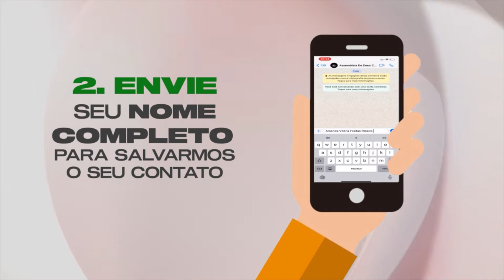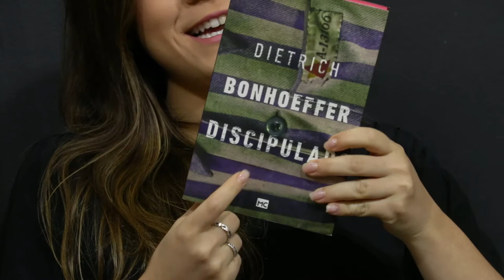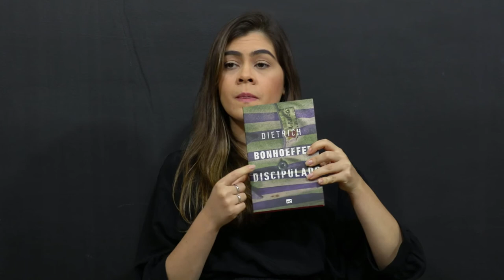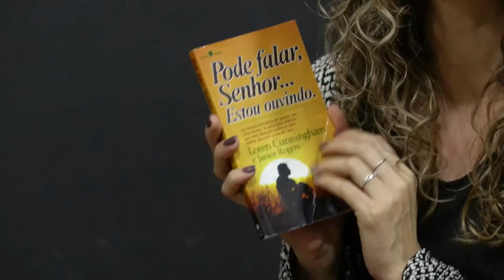A VONTADE DE DEUS | SINERGIA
Qual é a vontade de Deus para nossa vida? Como saber qual é a vontade de Deus? Afinal, o que significa a palavra vontade de Deus? Ficou curioso quanto a essas perguntas? Vem assistir o programa de hoje e ter essas respostas para o seu dia a dia! Vamos Assistir? É só dar o play e conferir tudinho que preparamos pra você!